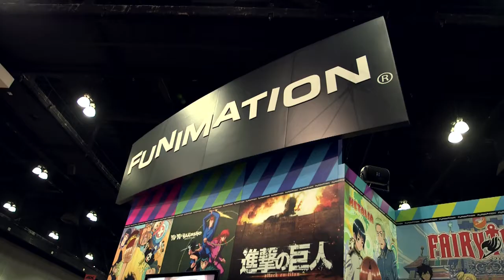Attack on Titan Producer George Wada Interview Anime Expo 2013